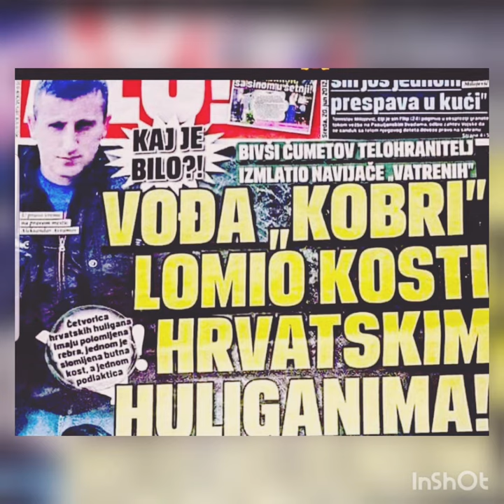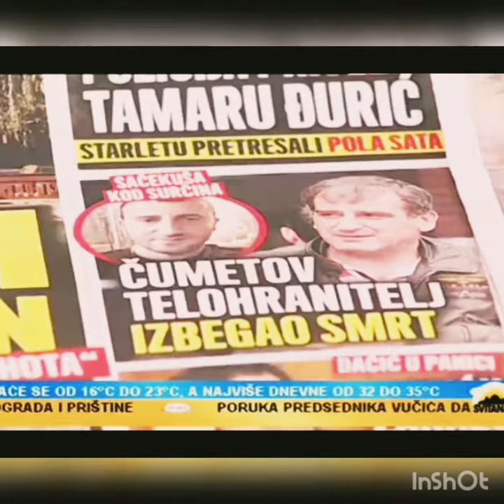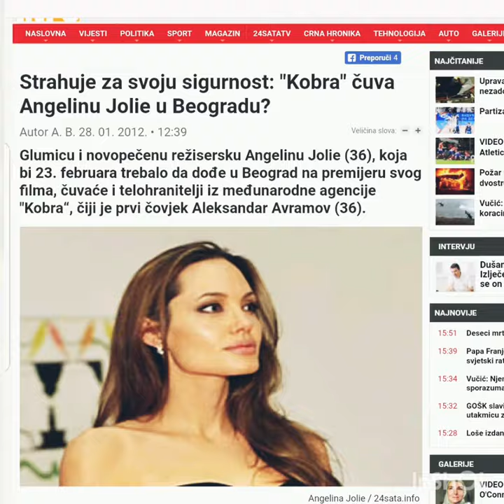Ja se ne brinem 333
Aleksandra Avramov - PEVA : Lana V.